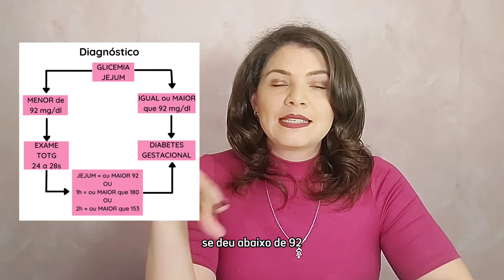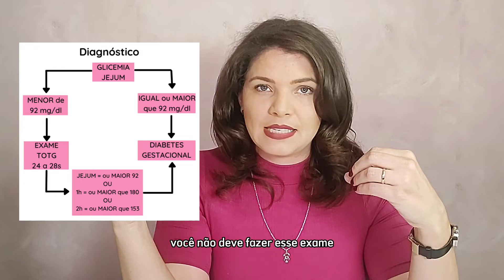Diabetes gestacional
Você sabe o que é a Diabetes Gestacional? Ou foi diagnosticada com ela? Vem entender um pouco mais sobre isso!

Meu nome é Bruna, sou mãe da Julia e Consultora de amamentação. No meu instagram trago informações atualizadas sobre maternidade e amamentação de forma simples para te ajudar a passar pelas dificuldades de cada fase do seu bebê.

Me segue lá no @obebe_chegou